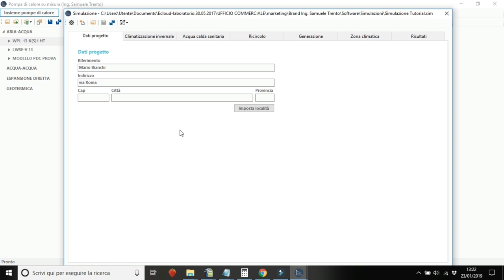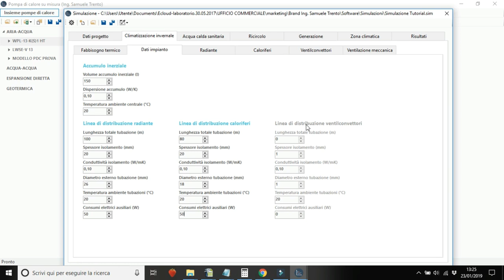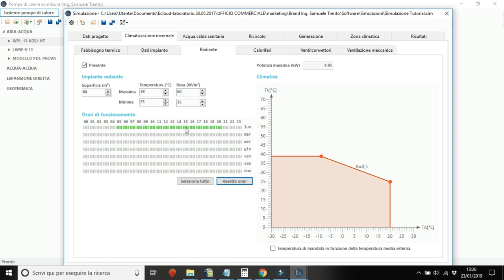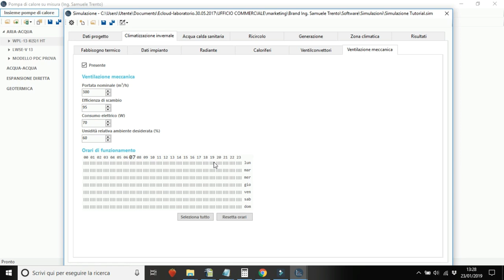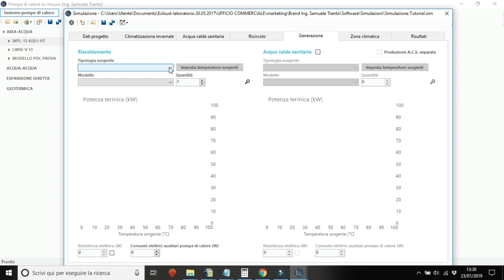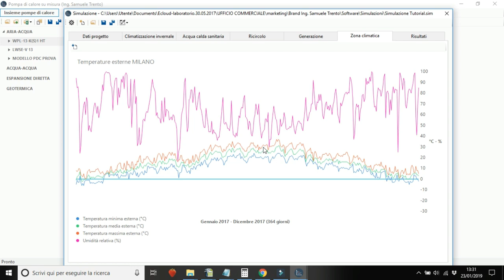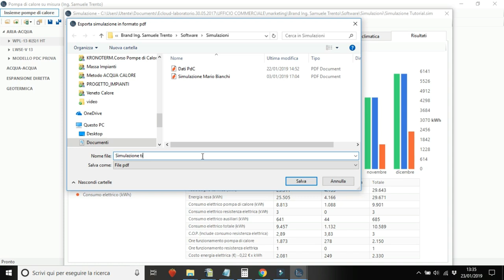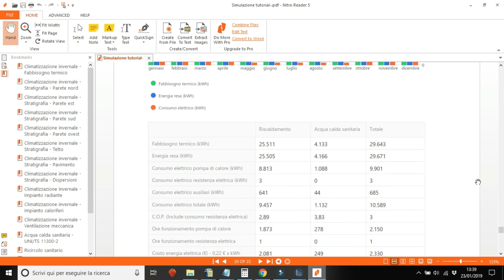TUTORIAL 4: Simulazione dell'impianto e RISULTATI del software